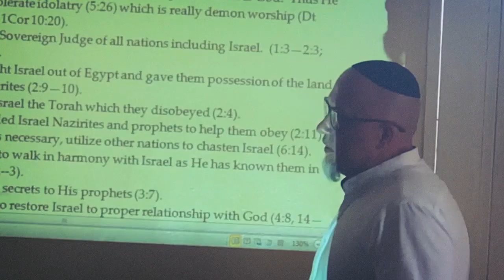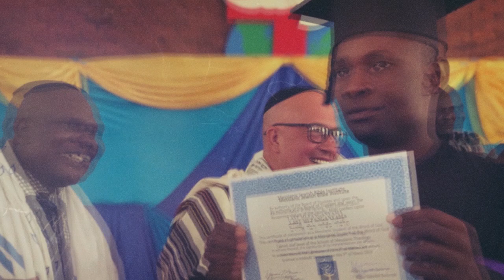Обращение к Общине